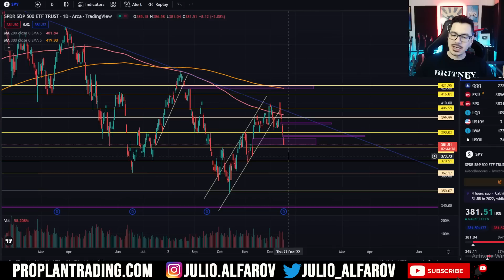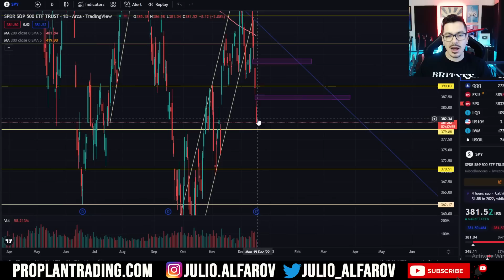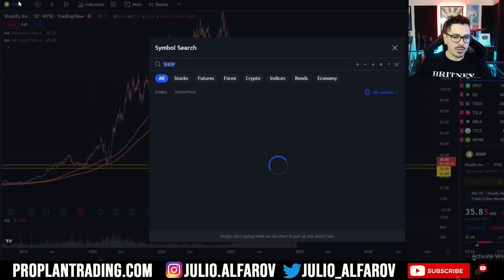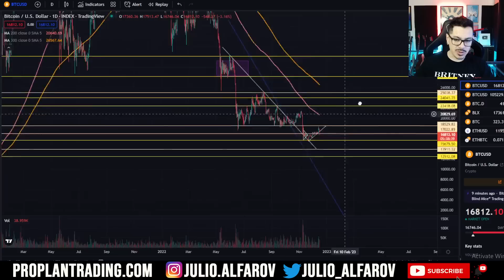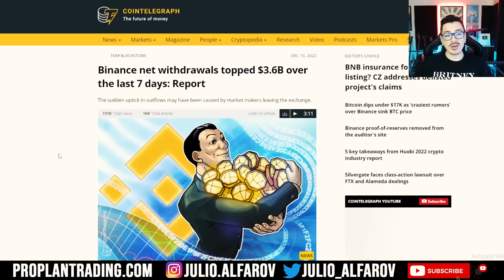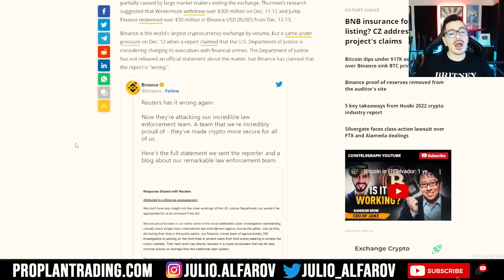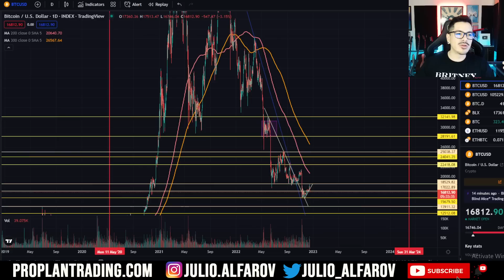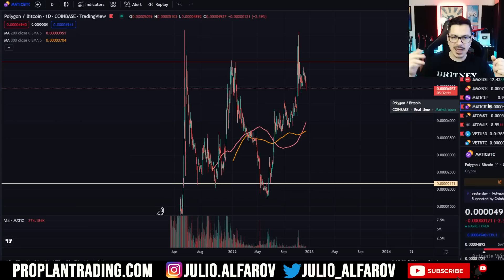Binance!!⚠️Caen Bitcoin, Tesla y la Bolsa Llegá a Soporte Crítico⚠️